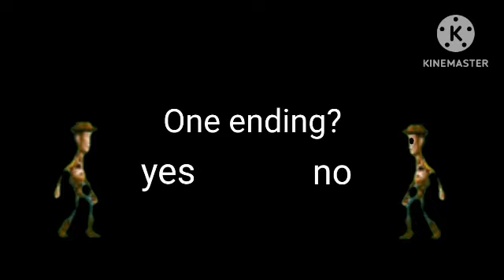betrayal story world.exe yes bad ending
Soon good ending